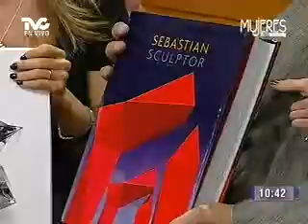Sebastián, su vida y obra (METVC)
MUJERES EN TVC - GLAMOUR DE PIES A TU CASA